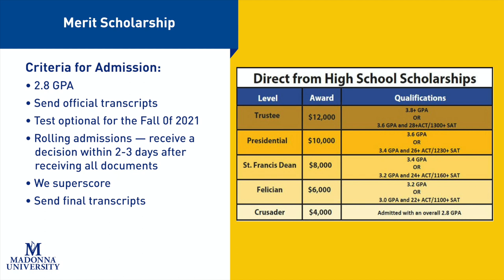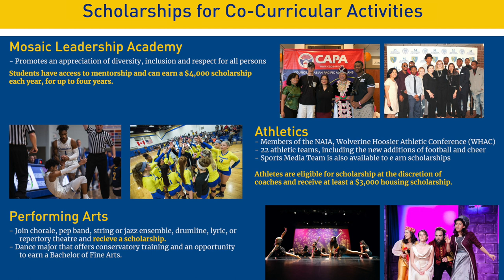Scholarship Opportunities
Eight-five percent of Madonna University students receive scholarships and grants. Learn more about the opportunities available, and what you might be eligible for, to make your Madonna degree a reality!